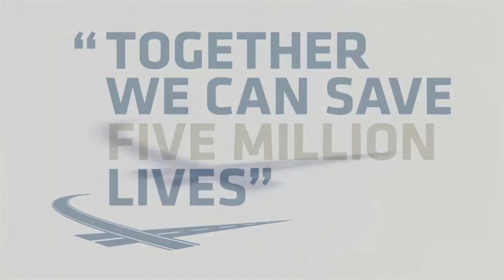AZORES RALLYE 2016 Official Teaser Video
É com muito orgulho e satisfação que apresentamos a nova imagem do Azores Airlines Rallye 2016.
A imagem pretende ser uma marca indiscutível da união perfeita entre um desporto que prima pela perícia e a velocidade e a beleza surreal de uma das paisagens mais belas do mundo.